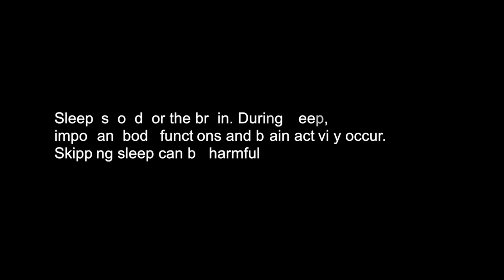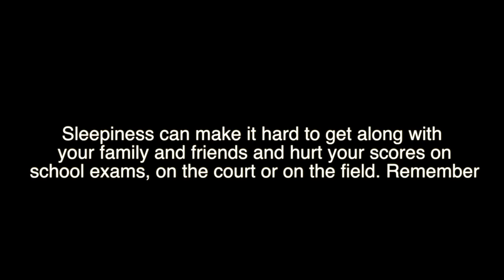PSA-Teens and Sleep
This video was created for a video editing class. PSA.